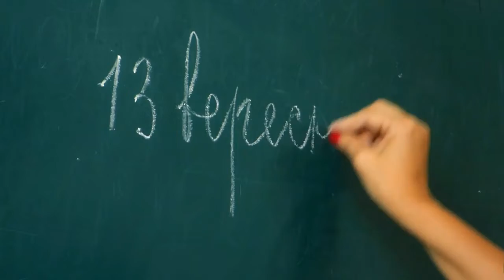BA aur BSc mein kya antar hai | BSc vs BA | Difference between ba and bsc | BA aur B.Sc |Ayush Arena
1. BA aur BSc mein kya antar hai
2. bsc vs ba
3. Difference between ba and bsc
4. BA aur B.Sc

Video Timestamp

0:00 About Video

0:32 BA vs B.Sc

0:45 Full form BA & B.Sc

0:55 Eligibility

1:28 Admission Process BA & B.Sc

2:01 Fees of BA & B.Sc

3:04 Career Options